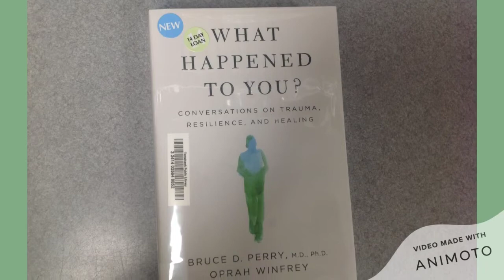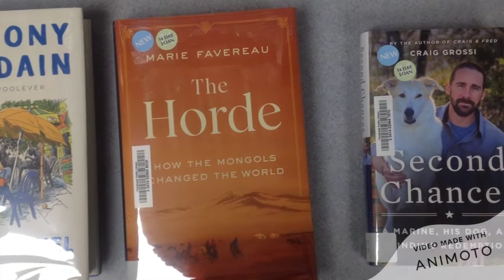New Non-Fiction Late April 2021